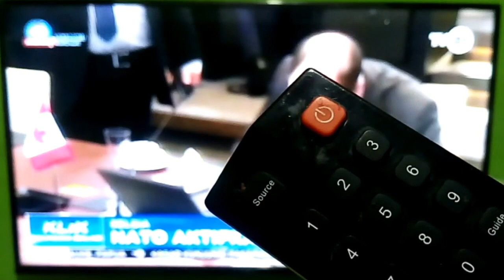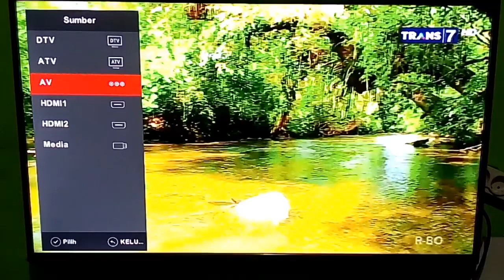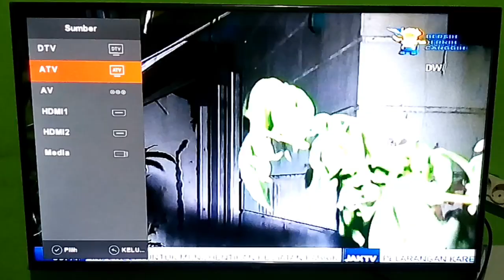Cara Mengetahui tv Digital TCL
Cara Mudah Mengetahui Televisi Digital (merek TCL) menggunakan Remote nya.
siaran tv digital terestrial indonesia akan segera di mulai dengan penghentian siaran tv analog nya pada tahap pertama yaitu tanggal 30 april 2022, untuk bisa menikmati dan mendapatkan siaran tv digital terestrial maka kita harus mempunyai Televisi yang sudah tertanam di dalamnya Tuner DVB T2 agar tidak perlu menambahkan alat Set Top Box Dvb T2. di video ini saya ingin berbagi informasi mengenai cara mengetahui apakah Televisi yang di miliki sudah suport siaran digital atau belum hanya dengan menggunakan remote Televisi nya. cara untuk mengetahui Televisi sudah digital atau belum pada semua merek